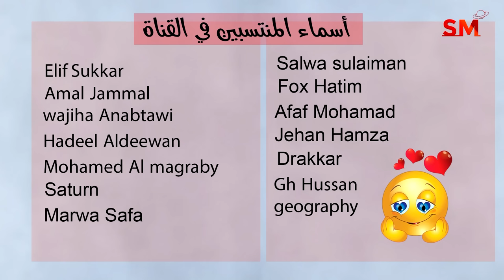توقعات الأبراج اليوم الإثنين 27 تشرين الثاني نوفمبر 2023 سعيد مناع